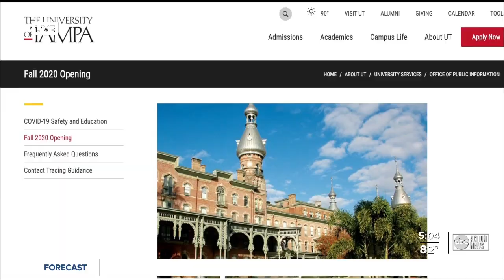University of Tampa classes start, officials put many safety precautions in place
Wednesday is the first day of the fall semester at the University of Tampa. Employees say they’ve been working hard over the summer to get the campus ready for students. Story